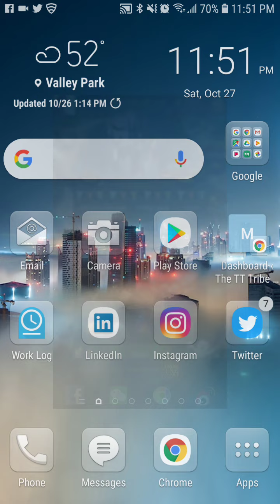Clash of kings Halloween Glitch! (Working now!)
Hey guys so i wanted to share a short video on a glitch i may of found out about during the Halloween event.

Truthfully, i stumbled upon this on accident because it happened to me and thought id share it with you guys.

So other than that, all you need to do this is have wechat downloaded and you can successfully claim all the rewards from the Halloween event everyday.

Its pretty handy

So enjoy the video and see first hand that it works.